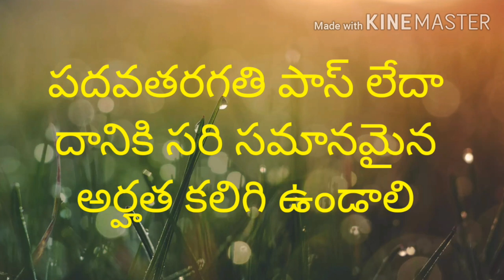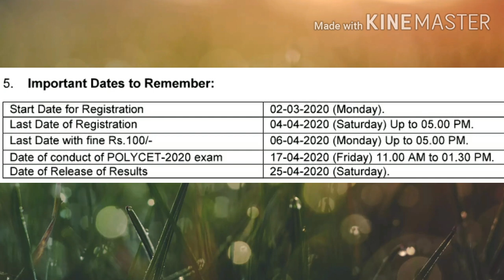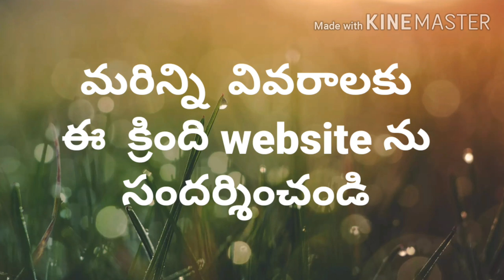TS POLYCET -2020 Notification Released //పాలిటెక్నిక్ నోటిఫికేషన్ విడుదల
POLYCET-2020  notification Released
Eligibility : 10th passed or equal ,10th appeared students also eligible
How to apply : AP-ONLINE
Fee : General -400/- ,SC/ST-250/-
For more details : https//polycetts.nic.in